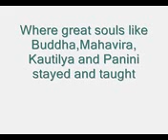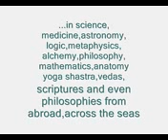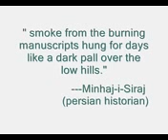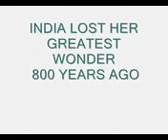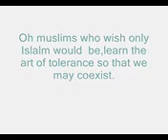Shocking Watch Biggest Crime Islam